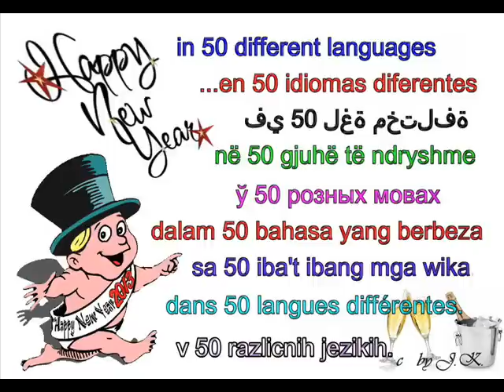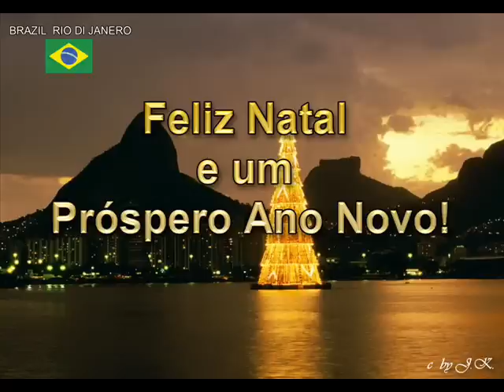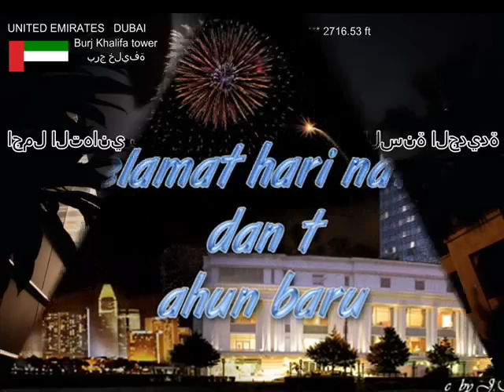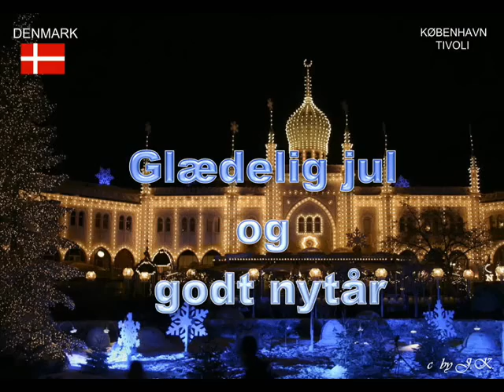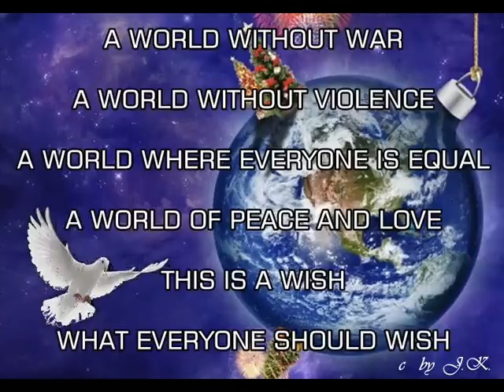HAPPY NEW YEAR 2013 IN 50 LANGUAGES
New Year's wishes in 50 different languages
Año Nuevo deseos en 50 idiomas diferentes
Nieuwjaars Wensen in 50 verschillende talen
Новы год пажаданні ў 50 розных мовах
Kagustuhan ng Bagong Taon sa 50 iba't ibang mga wika.
Tahun Baru keinginan dalam 50 bahasa yang berbeda.
العام الجديد رغبات في 50 لغة مختلفة.
משאלות לשנה החדשה ב 50 שפות שונות.
Újévi kívánságok 50 különböző nyelven.
Anul Nou dorințele în 50 de limbi diferite
Nuwejaar's wense in 50 verskillende tale.
Ամանորյա ցանկությունները 50 տարբեր լեզուներով